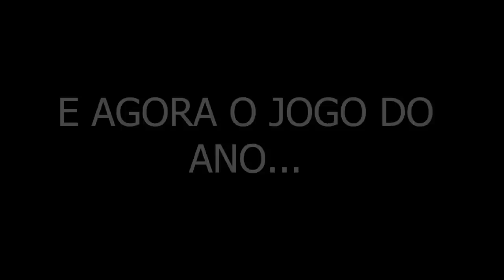Elden Ring GANHOU o GOTY e eu fiquei assim.... + React do NOVO JOGO da FROMSOFTWARE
Parabens from...

➤ PSN: hadessama94